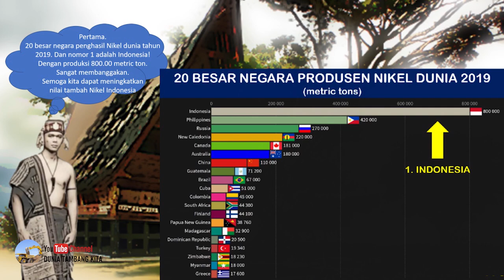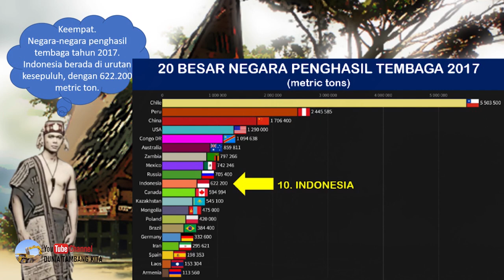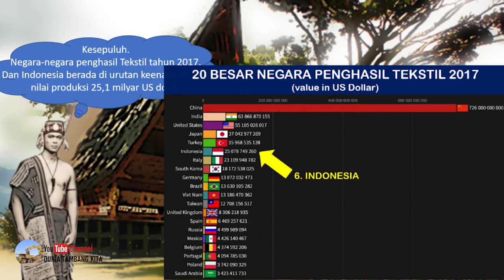Indonesia Juara - Produsen Nikel Terbesar di Dunia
Indonesia Juara - Produksi Nikel Terbesar di Dunia

Indonesia masuk dalam 10 besar negara-negara dengan produksi terbesar di dunia.
Dalam video kali ini, kita akan melihat 10 bidang dimana Indonesia masuk 10 besar dengan produksi terbesar.
Khusus untuk Nikel, Indonesia merupakan negara dengan produksi terbesar pada Tahun 2019.
Berikut bidang-bidang dimana Indonesia masuk dalam 10 besar.

1. Negara penghasil Nikel dunia tahun 2019, dan Indonesia merupakan negara teratas dengan produksi 800.00 metric ton.
2. Negara penghasil batubara dunia tahun 2019, dan Indonesia berada di urutan keempat, dengan 610 juta ton
3. Negara penghasil Emas dunia tahun 2018, dan Indonesia berada di urutan ketujuh dengan produksi 136,9 metric ton
4. Negara penghasil tembaga tahun 2017, Indonesia berada di urutan kesepuluh, dengan 622.200 metric ton
5. Negara penghasil Ikan dunia tahun 2018, dan Indonesia berada di urutan kedua setelah cina, dengan produksi 22 Juta metric ton
6. Negara penghasil Padi tahun 2019, dan Indonesia berada di urutan ketiga setelah Cina dan India
7. Negara pembangkit listrik tenaga panas bumi atau geothermal tahun 2017, dan Indonesia berada di urutan kedua
8. Negara penghasil kertas tahun 2018, dan Indonesia berada di urutan keenam dengan produksi 11,7 juta metric ton
9. Negara penghasil Agricultural tahun 2016, dan Indonesia berada di urutan kelima dengan nilai produksi 70,1 milyar US dollar
10. Negara  penghasil Tekstil tahun 2017, dan Indonesia berada di urutan keenam dengan nilai produksi 25,1 milyar US dollar

Luar biasa….
Semoga pencapaian-pencapaian tersebut membuat kita semakin bangga dengan tanah air tercinta dan dapat dapat mensejahterakan seluruh rakyat Indonesia.

Salam,
Dunia Tambang Kita